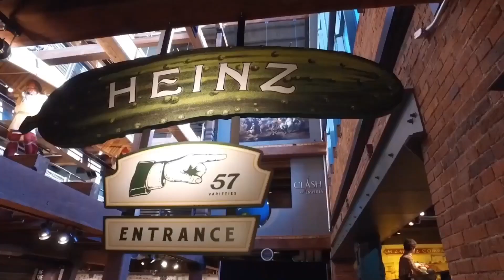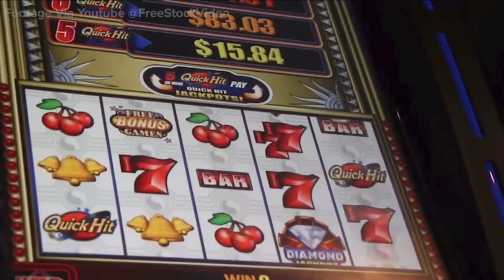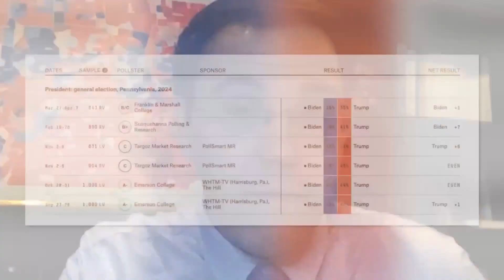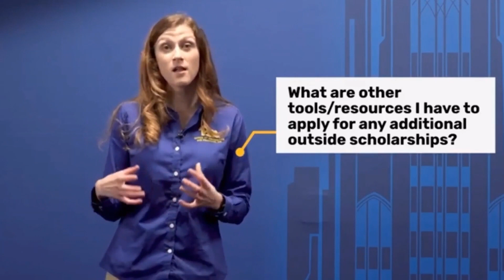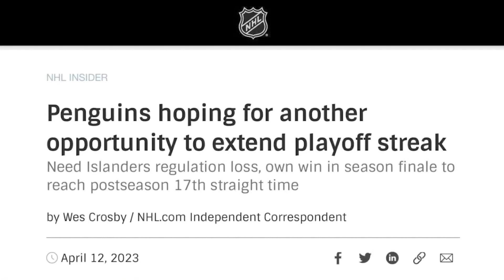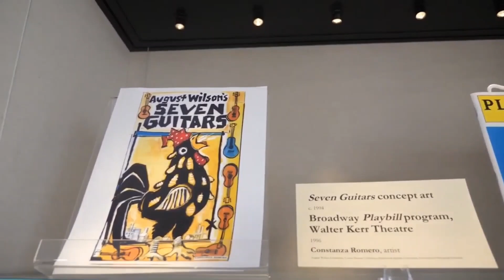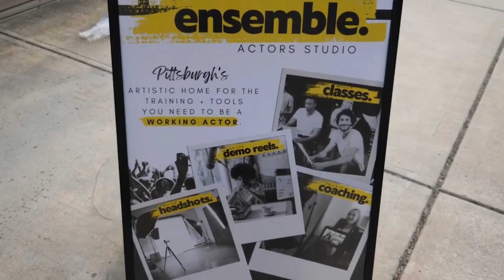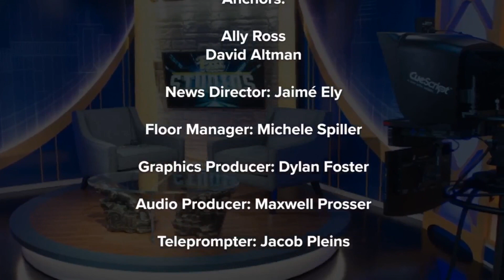Pitt to the Point - April 14th, 2023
Pitt to the Point is a live 1-hour news/magazine program which covers the City of Pittsburgh, the University of Pittsburgh, the University of Pittsburgh's regional campuses, as well as National and International news and events.

Keep us with us on social media @Pitt2ThePoint on Instagram and Twitter